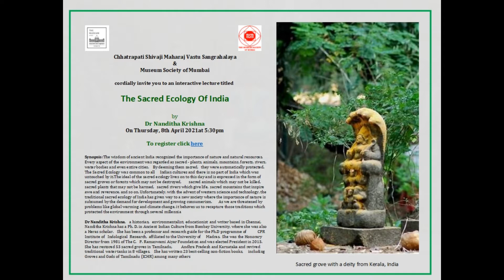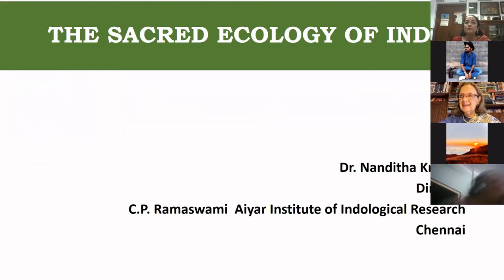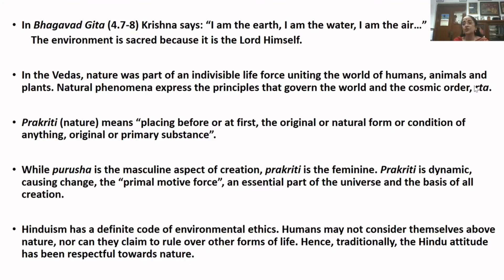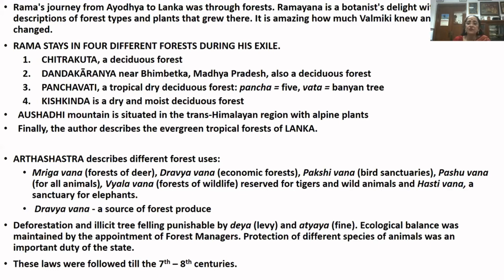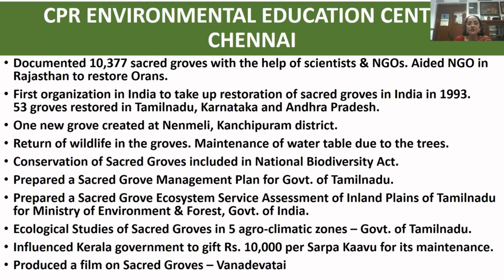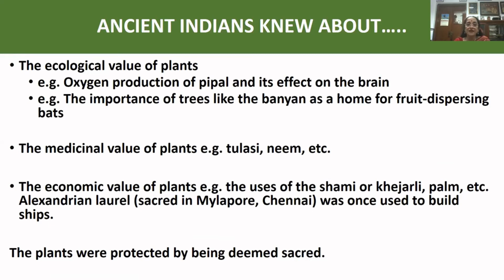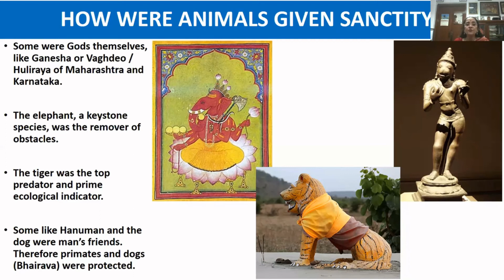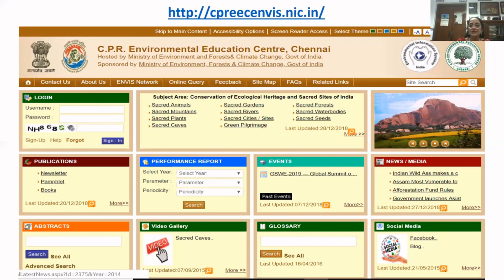The Sacred Ecology Of India by Dr Nanditha Krishna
Sacred | Ecology | Climate change

The wisdom of ancient India recognized the importance of nature and natural resources
Every aspect of the environment was regarded as sacred plants, animals, mountains, forests, rivers, water bodies and even entire cities. By deeming them sacred, they were automatically protected. The Sacred Ecology was common to all Indian cultures and there is no part of India which was untouched by it. The ideal of the sacred ecology lives on to this day and is expressed in the form of sacred groves or forests which may not be destroyed, sacred animals which may not be killed, sacred plants that may not be harmed, sacred rivers which give life, sacred mountains that inspire awe and reverence, and so on. Unfortunately, with the advent of western science and technology, the traditional sacred ecology of India has given way to a new society where the importance of nature is subsumed by the demand for development and growing consumerism. As we are threatened by problems like global warming and climate change, it behoves us to recapture those traditions which protected the environment through several millennia.